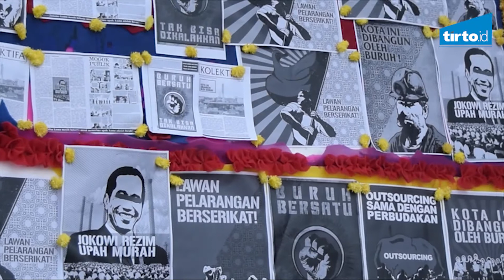May Day 2017: Tuntutan Buruh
Aturan dan praktik magang menyeret buruh bekerja dalam keadaan rentan, membuat sebagian angkatan kerja di Indonesia menjadi budak magang sepanjang hidupnya.